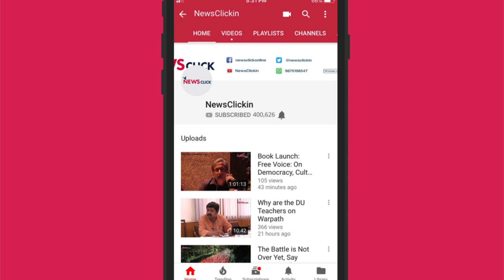Daily Round-up Ep41 : SC Verdict on Sabarimala, DUTA Protest, Congress Hindutva Card in MP & More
Newsclick's Daily Round-up brings to you news that is important, but not so trending. In this episode of daily Round-up, we will talk about SC’s verdict on Sabarimala case, DUTA protest, Congress’s hindutva card in MP, 20 lakh government employees to strike in UP.